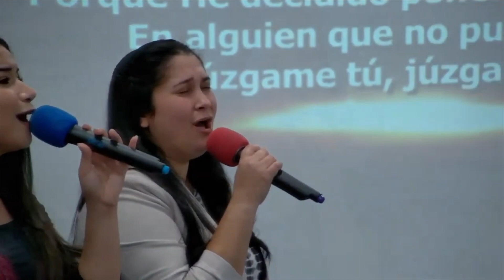"Demente" - Alianet, Jany, Katherine & Susanny